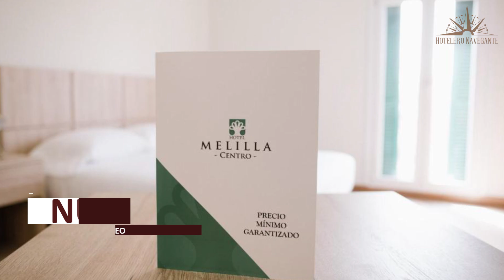Hoteles Baratos en Ciudad de Melilla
Necesitas un hotel económico para tu próximo viaje a Ciudad de Melilla? ¡No busques más! En este video echaremos un vistazo más de cerca a un hotel económico en Ciudad de Melilla que supera tus expectativas sin romper tu presupuesto.

1. Hotel Anfora

2. Melilla Centro Hotel ***

3. Parador de Melilla

⏰ CÓDIGO DE TIEMPO ⏰:

00:00 Número 3
01:00 Número 2
02:00 Número 1